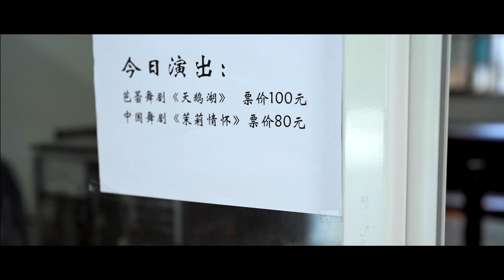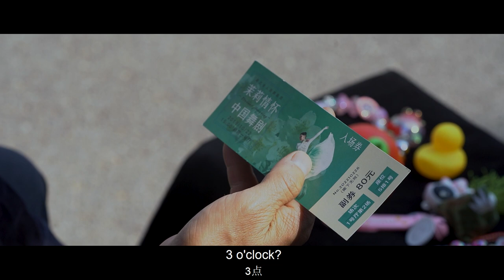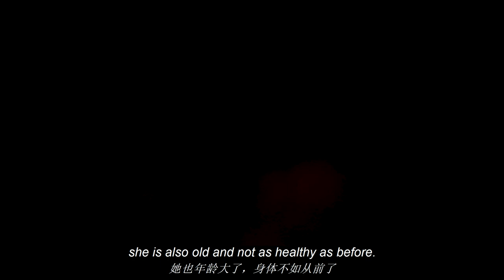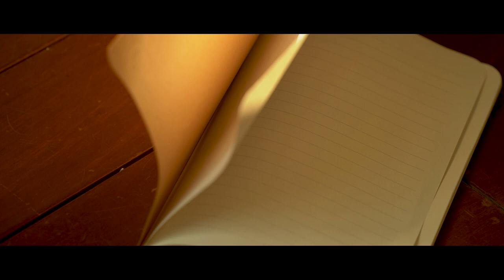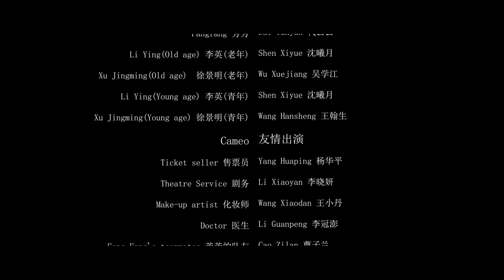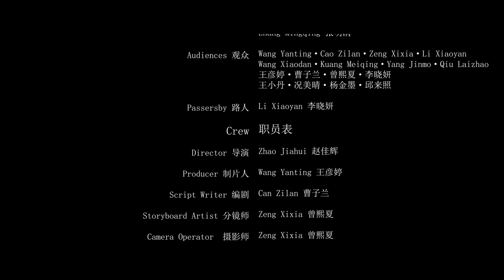Eternal flowering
Dongseo University, International College, Film and VFX 2022 Workshop Project.

Title: Eternal flowering
Genre: Drama
Running Time: 20’ 21”
Team number: D6

Director: Zhao Jiahui
Writer: Cao Zilan
Producer: Wang Yanting
Cinematographer: Zeng Xixia
Production Designer: Zhao Jiahui, Wang Yanting, Wang Xiaodan, Li Xiaoyan, Cao Zilan, Zeng Xixia
Editor:Cao Zilan Zeng Xixia

Main Cast: Dai Yunyun, Shen Xiyue, Wu Xuejiang, Wang Hansheng